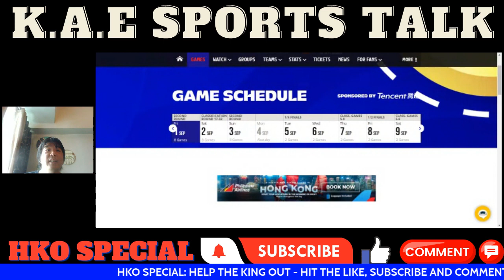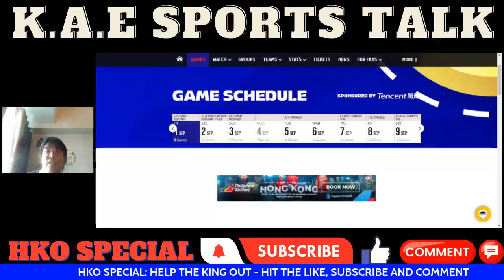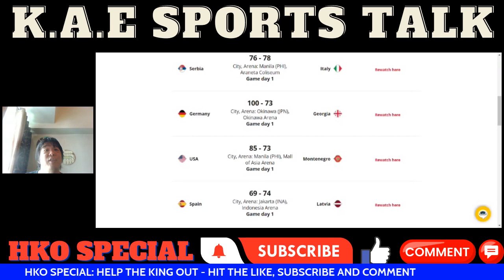FIBA World Cup 2nd Round Day 2